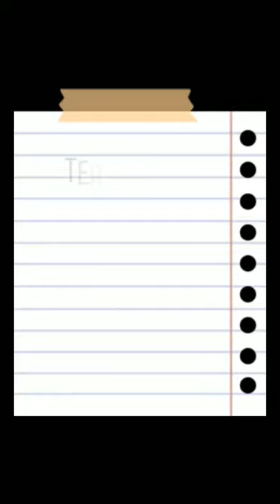Tips Seputar Bolu nya Dapur Viral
Ada tips seputar bolu, antara lain : bikin olesan anti lengket dan bagaimana sih bikin motif tidak tenggelam